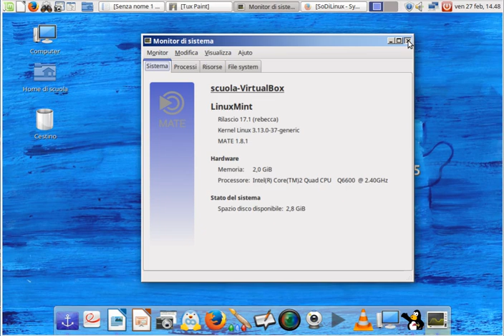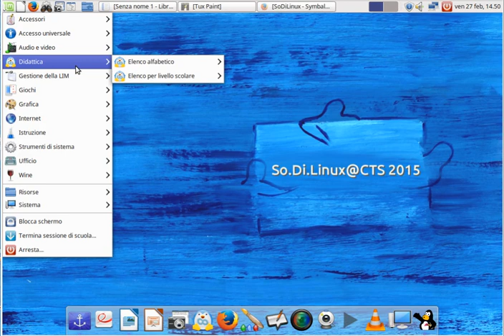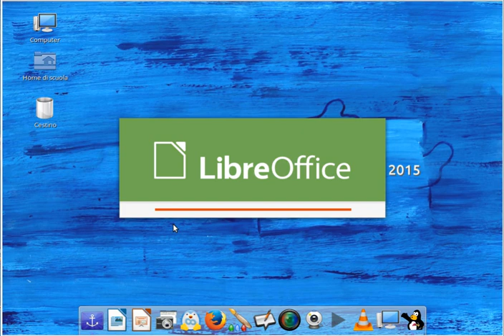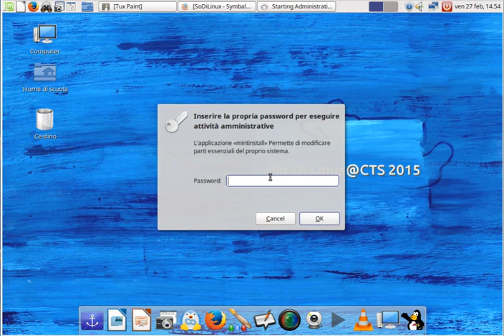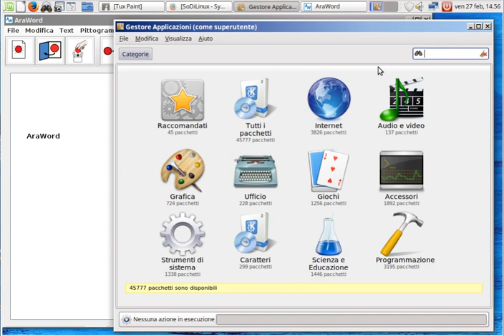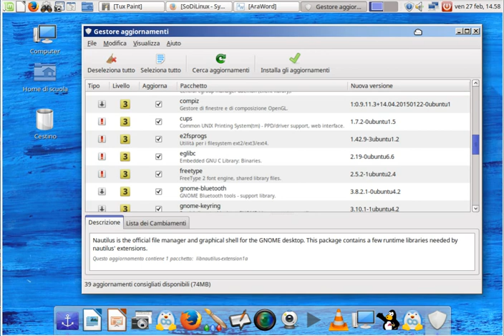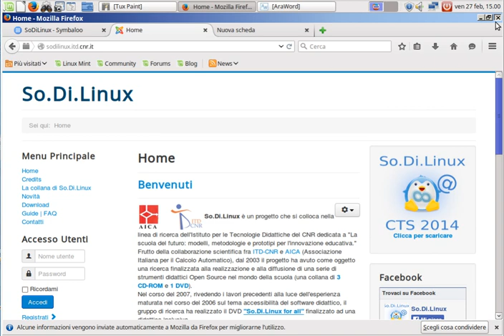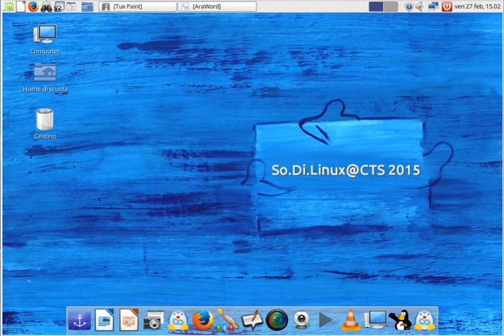presentazione sodilinux@cts 2015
Presentazione del nuovo sodilinux@2015, nuova bversione per la scuola e